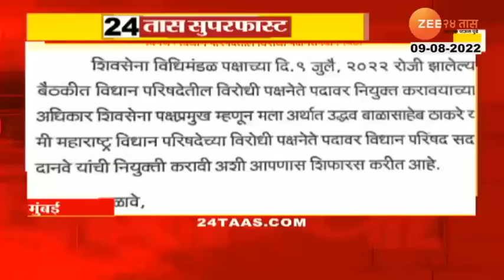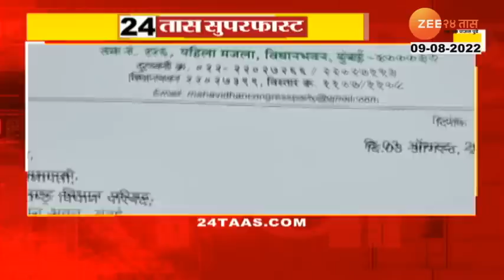24 Taas Superfast | 24 तास सुपरफास्ट | 7.15Am | 9th August 2022| झी 24 तास | zee 24 taas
5 Minitat 25 Batmya । 5 मिनिटांत 25 बातम्या